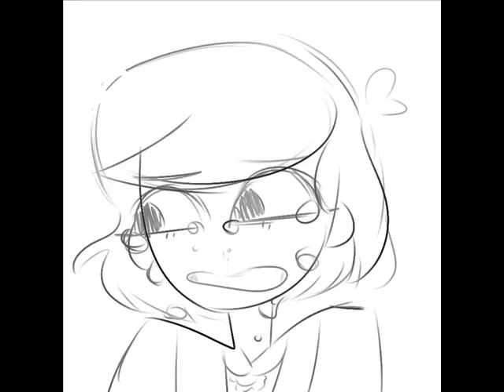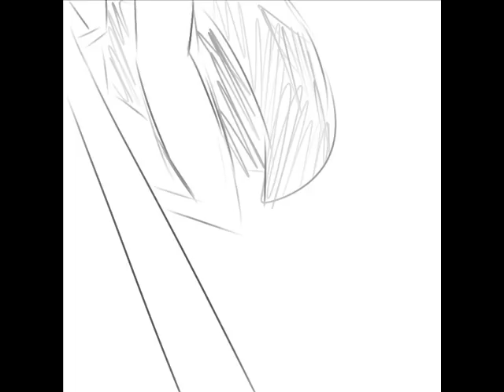Heathers Animatic - Yo girl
I made an other Heathers animation with my friends in it !!

Song: Heathers - Yo Girl